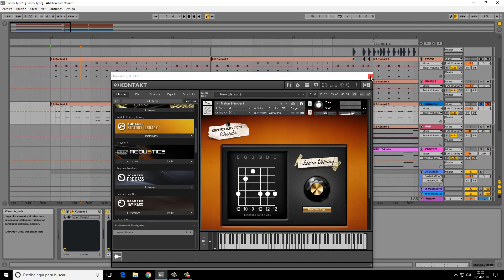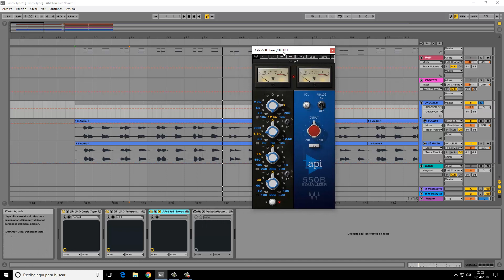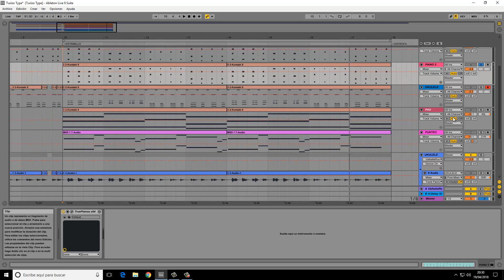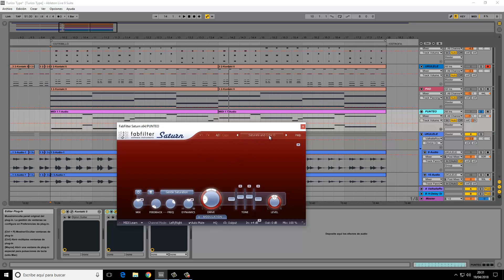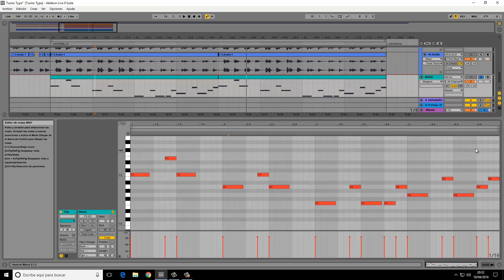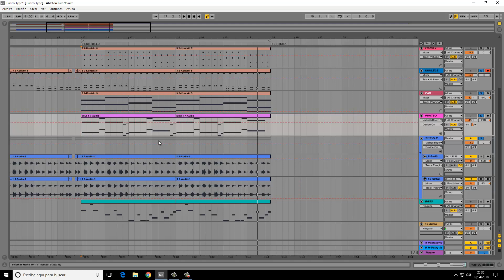Como HACER un BEAT estilo MANUEL TURIZO, WOLFINE (TUTORIAL ABLETON 2018)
Esta vez hemos hecho un tutorial en ableton live,. En este tutorial os enseño a hacer una canción tipo Manuel Turizo o Wolfine. Aprende a hacer un tema como Wolfine o Manuel Turizo.

¿De qué quieres que hable en mi próximo tutorial? Déjamelo en comentarios!!

¿Quieres tener la mejor librería de reggaeton y moombahton del momento apoyada por uno de los mejores productores musicales de la actualidad (Predikador)?